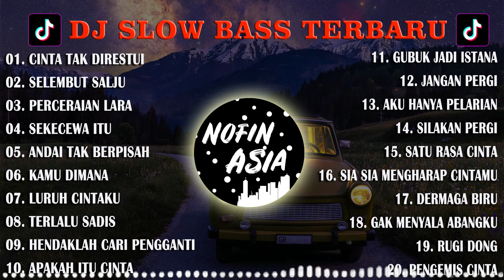FULL ALBUM 2 JAM REMIX (TANPA IKLAN) - DJ CINTA TAK DI RESTUI KADAL BAND VIRAL TIKTOK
10 Ribu views pertama ga ada iklan ya guys NO TIPU TIPU

Channel ini hanya reuploader full album.

Kualitas musik di channel ini tidak main main dan dapat di katakan musik terbaik di Youtube.
Baik di speaker maupun di headset, musik kami menciptakan nuansa harmoni dan membuat tidur nyenyak.
Channel DJ Nofin Team merupakan fans berat dari Nofin Asia, dimana beliau adalah remixer legenda yang menciptakan style Indobass terbaik, dan sering di adopsi oleh para remixer jagat youtube.